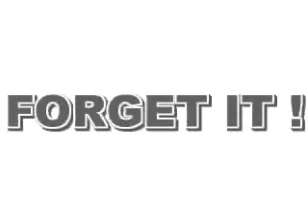SUPER COOL & 100% HOMEMADE VIDEO : )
CHEWY CHOCOLATE COOKIES Pepites EP OUT 22/2 on EKLER'O'SHOCK

EXCLUSIVE DIGITAL PRE-RELEASE

INCLUDING:

TIME
PROFONDO ROSSO
CHEESEBURGERS
PROFONDO ROSSO Mixhell
CHEESEBURGERS Xerak